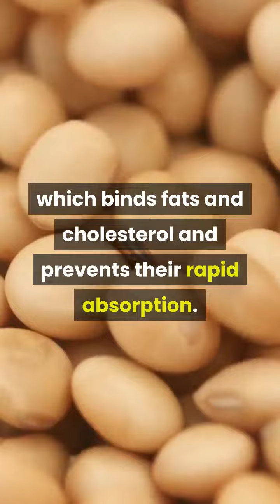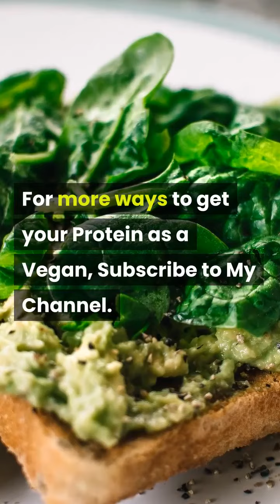How to get your protein as a Vegan pt 10